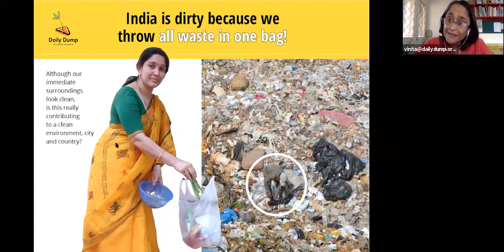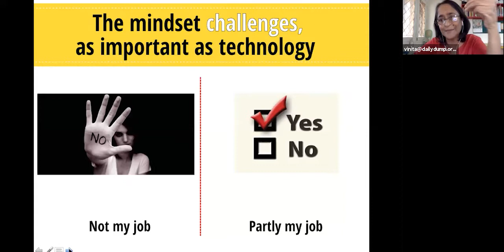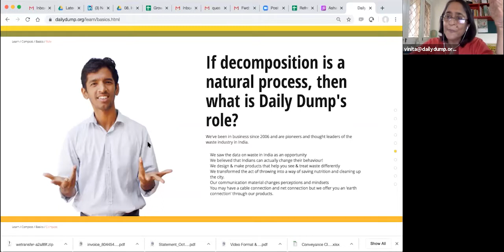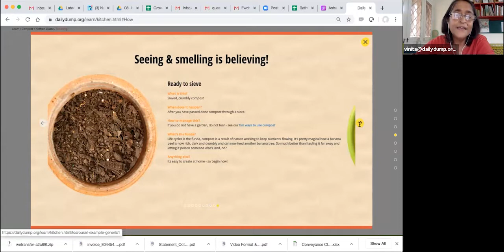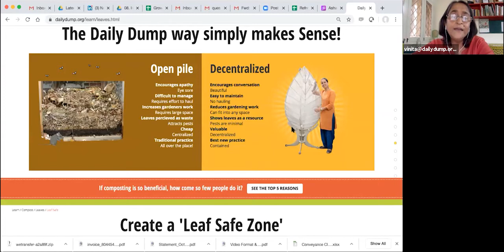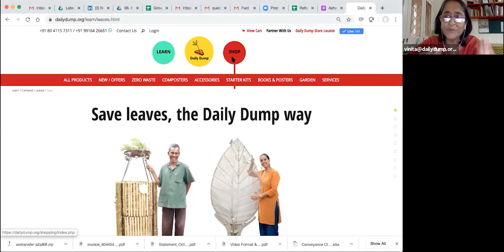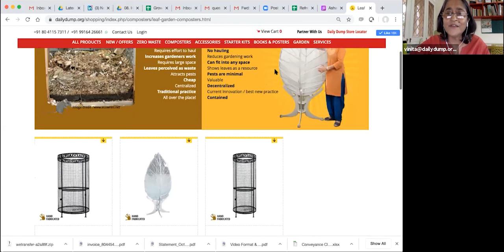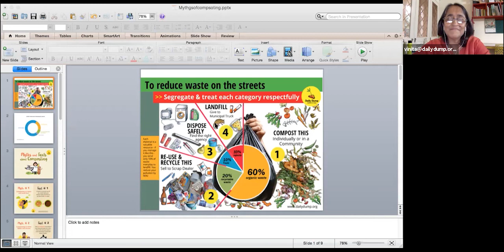Home Composting 101 by Daily Dump — Part #1 of the Composting Made Easy series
Join Poonam Kasturi of Daily Dump for Session #1 — Home Composting 101 in which learn the basics of composting our kitchen waste at home. Composting is a simple way for each of us to take control of our own waste, and reducing the burden on our city's waste management system.

This session was conducted in collaboration with HasGeek and Green Essentials.

During this ONLINE session, we covered:
1) Aspects of Decomposition
2) What goes in, and what stays out
3) FAQ's about Composting Basics
4) Troubleshooting the composting process

Daily Dump is a pioneer and leading innovator in decentralised waste management, and creates solutions which empower individuals, residential communities and offices in dealing with their waste. Their composting solutions (the Kambha, the Aaga etc) have become popular in cities across India and are helping us contribute towards building a cleaner and greener India.

- Follow Anyone Can Grow and Green Essentials' activities and cohorts